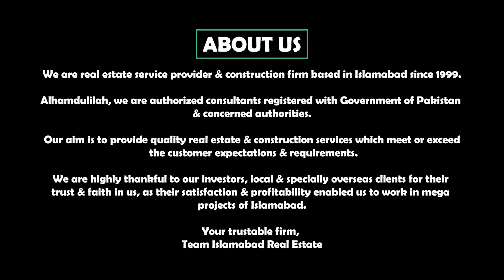LAHORE SMART CITY | LATEST UPDATE APRIL 2021 | NEW MACHINERY ARRIVED AT SMART CITY LAHORE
Smart City Lahore Kala Shah Kaku